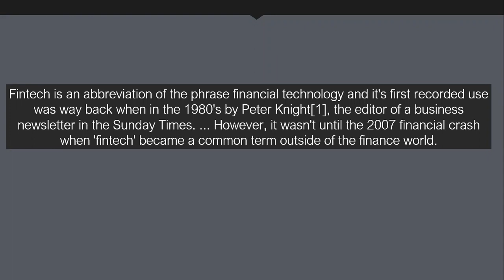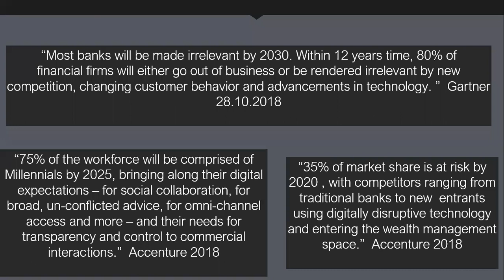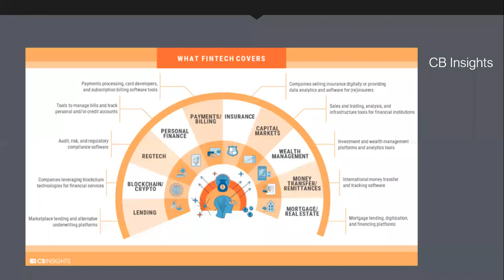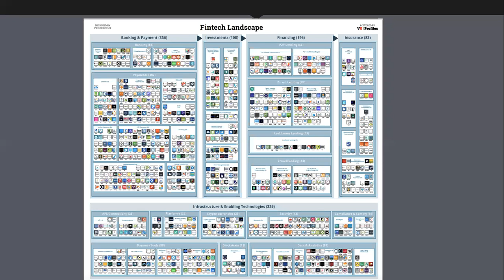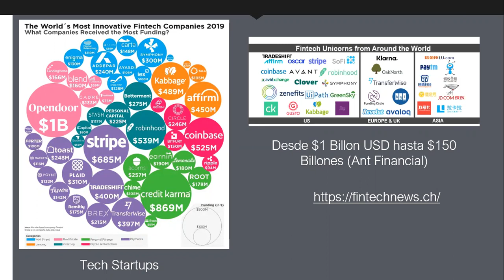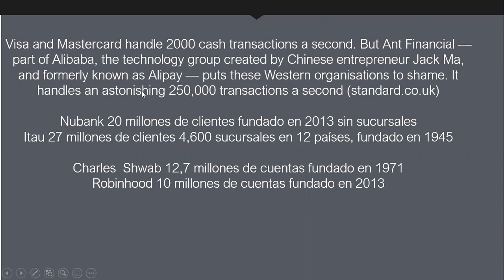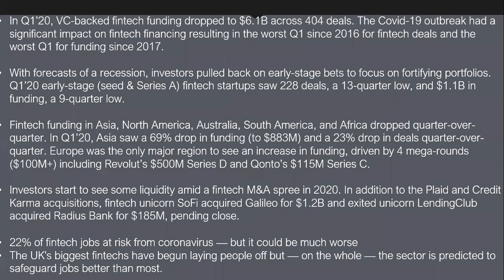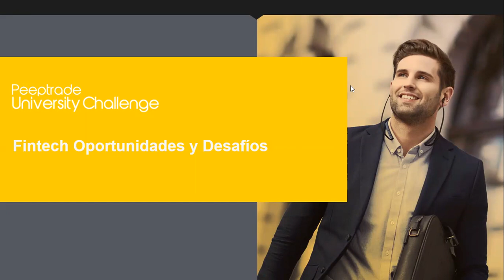Fintech Oportunidades y Desafíos - Juan Mendoza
Nuestro CEO nos explica qué son las Fintech y cuáles son sus oportunidades y desafíos en el mercado.